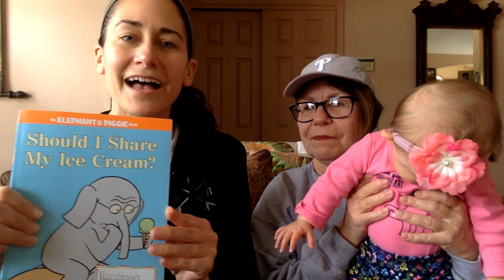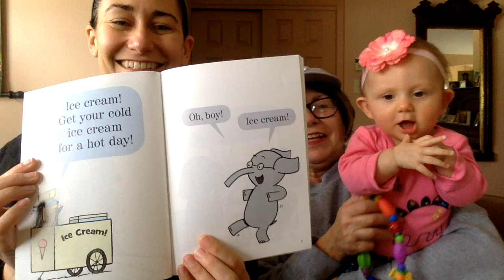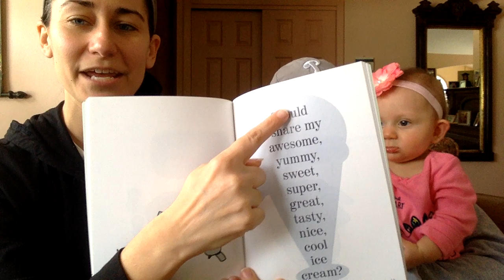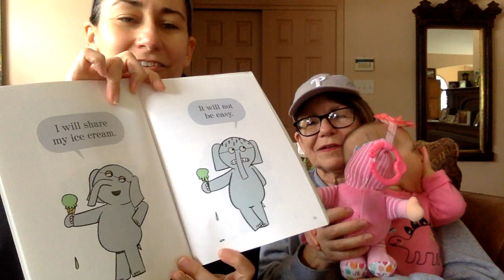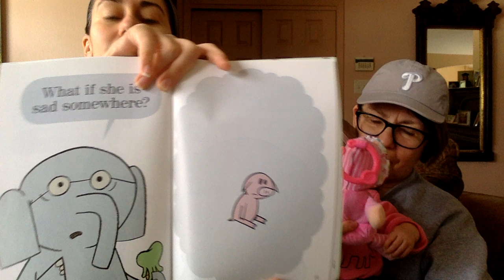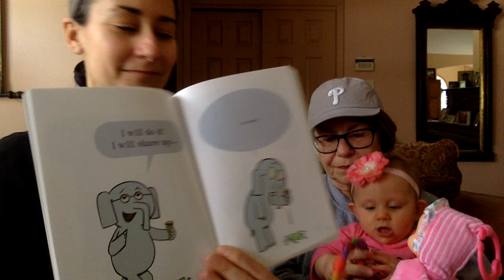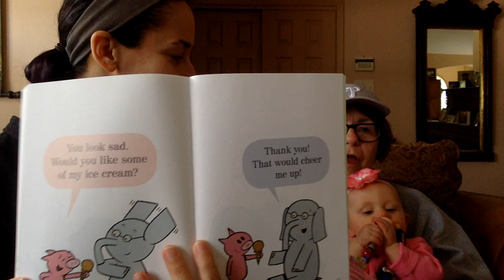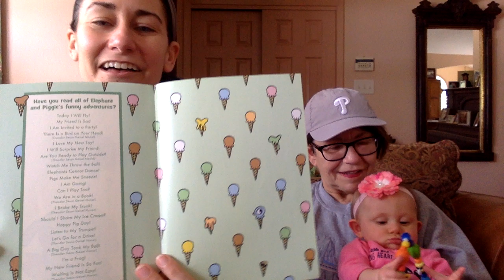Elephant & Piggie: Should I Share My Ice Cream?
Elephant and Piggie: Should I Share My Ice Cream? by Mo Willems
3 generations enjoying an Elephant and Piggie Book!